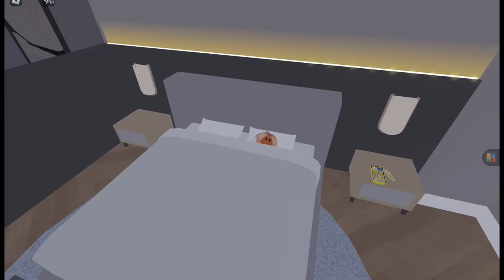Travelling To Hawaii!! Roblox Rp - Metro Life